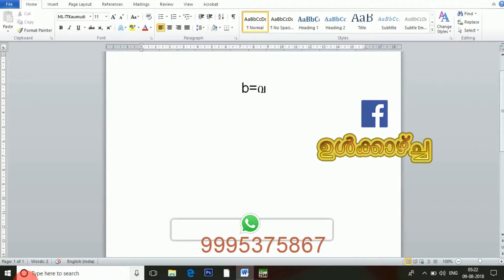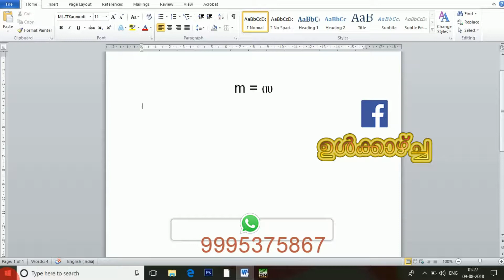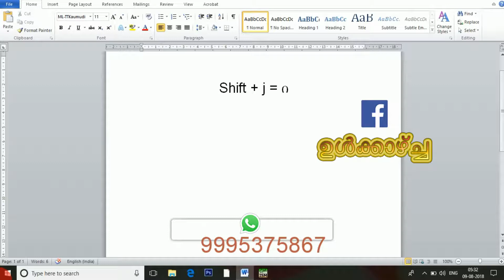| S M യ ര ല വ ശ ഷ സ ഹ ള ഴ റ. 16 MB . Share please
നമ്മളില്‍ പലരും കമ്പ്യൂട്ടറില്‍ വിവിധ തരം ജോലിചെയ്യുന്നവരാണ്. എന്നാല്‍ കമ്പ്യൂട്ടര്‍ ഉപയോഗിക്കാന്‍ അറിയാത്ത ഭിന്നശേഷിക്കാറുള്‍പ്പെടെ പലരും ഇന്ന് സമൂഹത്തിലുണ്ട്. ഇവരെ ICT (Information & Communication Technology) ഉള്‍പ്പെടെ കമ്പ്യൂട്ടറിന്‍റെ പ്രഥമിക കാര്യങ്ങള്‍ പഠിപ്പിക്കുകയാണ് ഈ ചാനലിന്‍റെ ലക്ഷ്യം.
| S M എന്ന Software ല്‍ വ്യഞ്ജന അക്ഷരങ്ങള്‍ക്ക് പുറമേയുള്ള ''യ ര ല വ ശ ഷ സ ഹ ള ഴ റ'' എന്നിവയെ കുറിച്ചറിയാന്‍ ഇവിടെ ക്ലിക്ക് ചെയ്യുക.

വീട്ടിലിരിന്നും കമ്പ്യൂട്ടറിന്‍റെ ബാലപാഠങ്ങള്‍ അറിഞ്ഞിരിക്കാന്‍ ഈ പേജ് Like ചെയ്യുക.